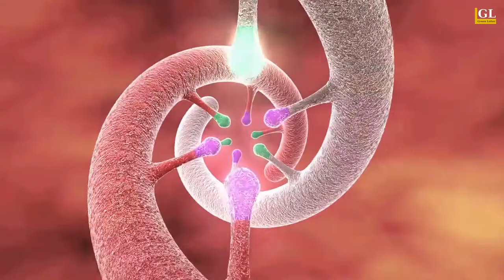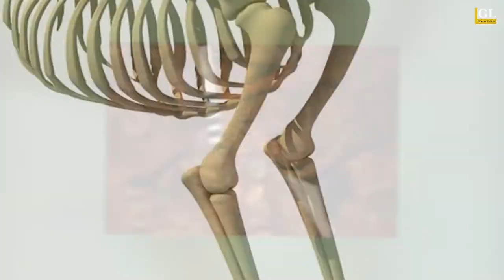How did the dogs evolve on Earth? | An Incredible story of the evolution of Dogs. | Green Letter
Thanks to Mr. Krishna Prasad for his wonderful speech on the "Evolution of Dogs."

Thousands of varieties of dogs are there in the world. Maybe everyone has a story to tell about a dog! But which species is actually a Dog belongs to? What were they before thousands of years ago?
The evolution and history of dogs and how they began a life together with humans is a fascinating story.
And that's the story for today's "Green Letter".

BBC Earth
Warner Bros.: Ace Ventura: When Nature Calls
Summit Entertainment : Twilight
EuropaCorp Distribution : LUCY
Youtube channels:
AnimalWised
Keaton nye
IcyFlamez96
Verge Sciecne
NHK WORLD JAPAN
The Watchman with Erick Stakelbeck
ArcturanMegadonkey
My Mountain Husky
Beastly
scoobers
Secrets of Nature
Mountain Goat Pauly

Green letter: Please tell your wonderful advices in the comment box .

We will continuously try for improving our video content as per your valuable suggestions.